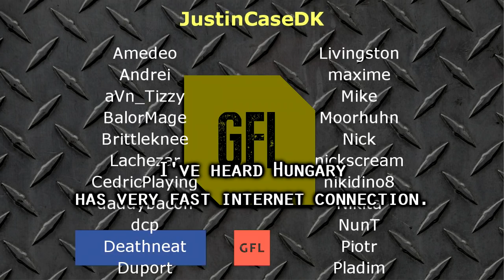Path of Exile 3.7: LEGION DAY # 54-55 Highlights "GFL YOU JUST S**K!", HUNGARIAN OUTRO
50$ Patrons:
JustinCaseDK